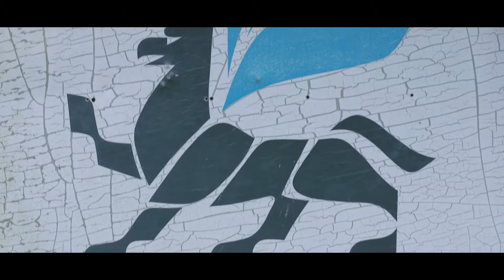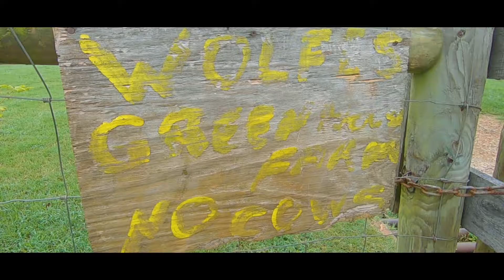Long Cane Farms LLC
A video tour of Long Cane Farm in Lagrange GA